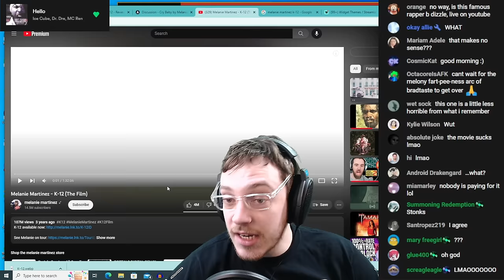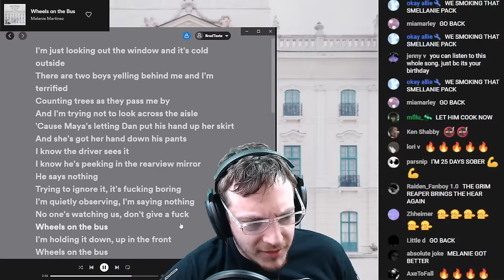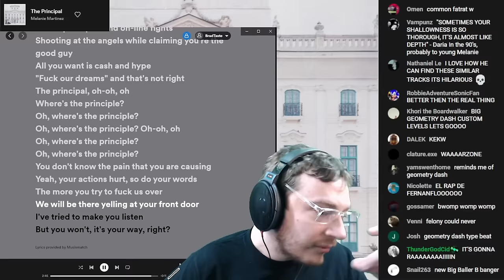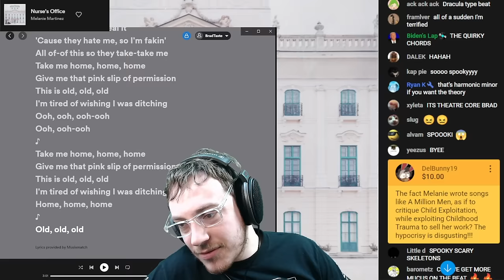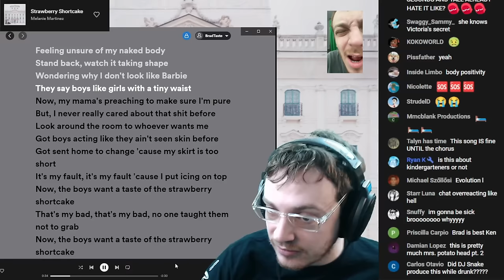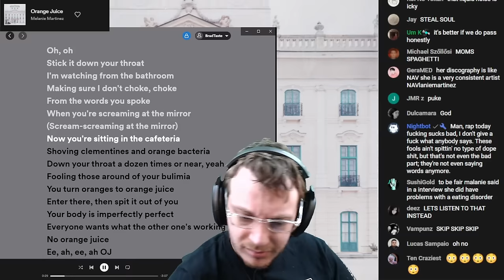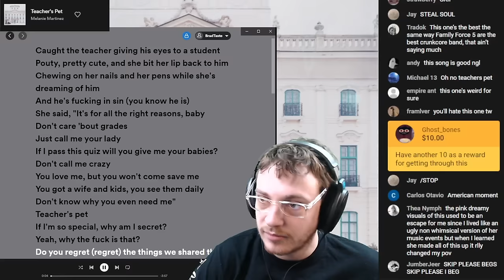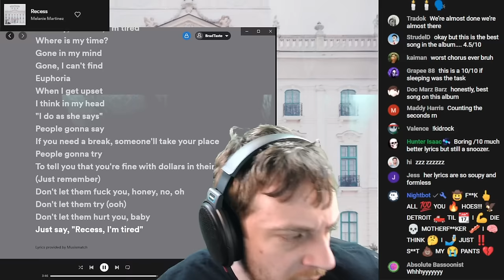R. Kellanie Martinez - K-12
Melanie Martinez - "K-12" is the best album by process of elimination

Intro 0:00
1.  Wheels on the Bus 6:37
2.  Class Fight 13:02
3.  The Principal 16:56
4.  Show & Tell 22:47
5.  Nurse's Office 28:15
6.  Drama Club 36:07
7.  Strawberry Shortcake 41:53
8.  Lunchbox Friends 49:55
9.  Orange Juice 52:43
10.  Detention 58:17
11.  Teacher's Pet 1:03:06
12.  High School Sweethearts 1:10:00
13.  Recess 1:12:50
spoilers

Favorite Tracks: Strawberry Shortcake

Least Favorite Song: Drama Club

2/10